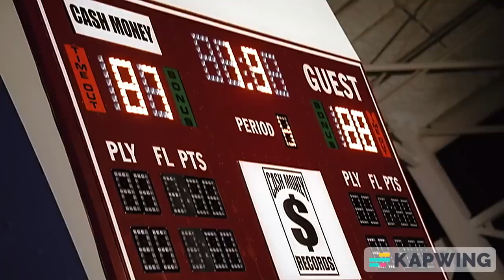Eminem & Lil Wayne - Give me the Ball (Official Music Video)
we got more coming